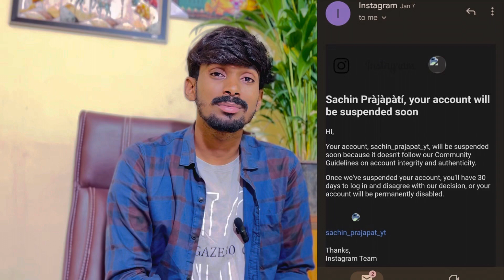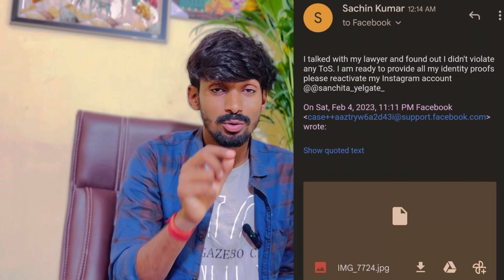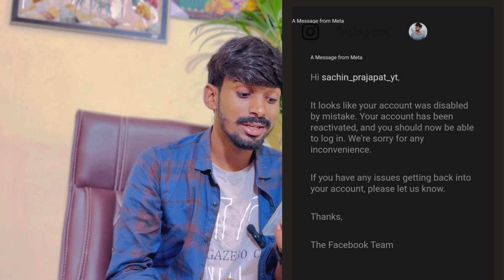How To Unban Instagram Account 100% Solution 🔥 ये कर lo Instagram वापस आ जाएगा 3Hrs me 🔥😍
Hello Guys Maine Is Video Me Btaya Hai Ki Hum Apne Instagram Ko Unban Kaise Kar Sakte Hai 😊❤️ 100% Work Krega😊

My instagram suspended by mistake please reactivate my instagram account

send And Attach Id Proof Photo

Ager Fir Bhi Waps Na Aaye To Mujhe Instagram Par Contact kar Sakte ho

Instagram app me apna account unban kaise kare, agar